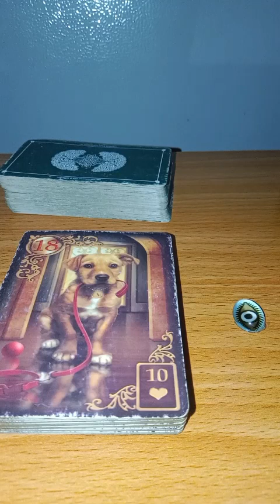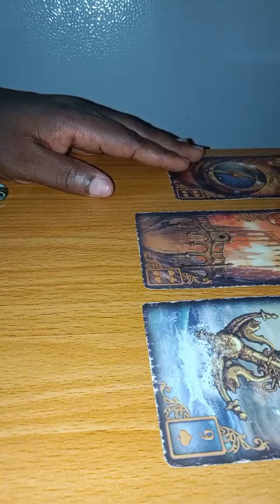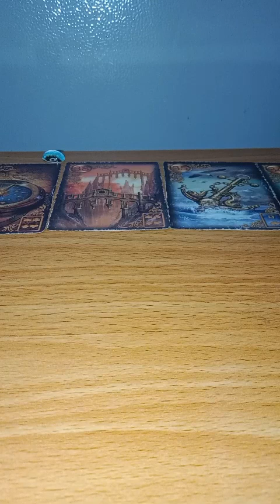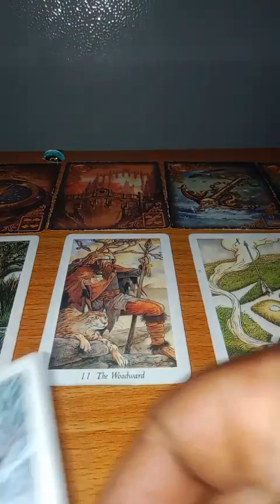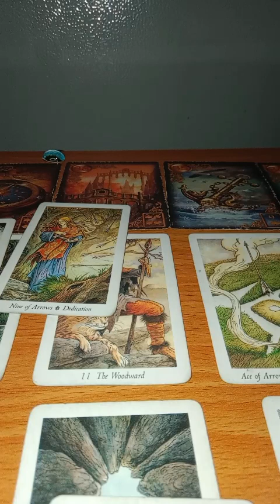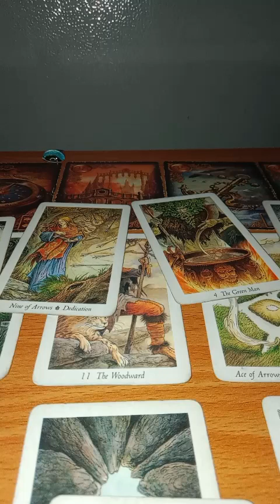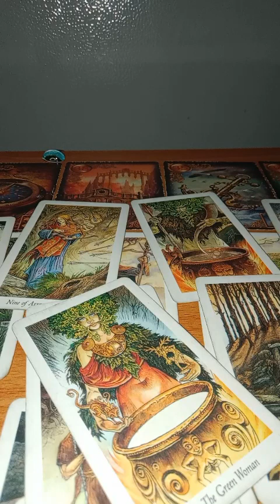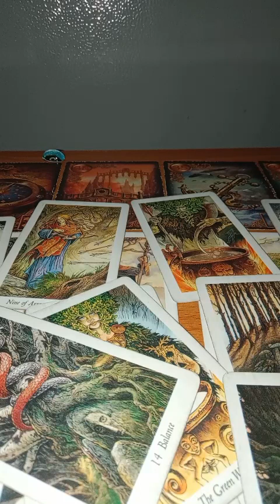Taurus Love Reading October2023 It's a Win-Win Out Come For You 💕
INFORMATION ON PERSONAL READINGS: 3 questions reading - $ 50
2question reading $ 45
1 question reading $30

PAYMENT METHOD Moneygram

 1. screenshot of payment receipt along with MTCN number
2.your question
 3.names involve
4.date of births (optional)
5.Brief background story about the situation You Will Receive Your Reading A Day Or 2 After Payment.